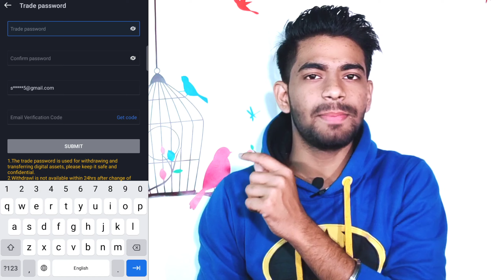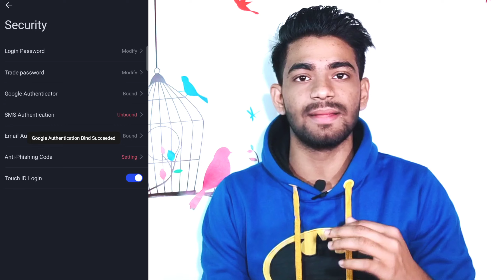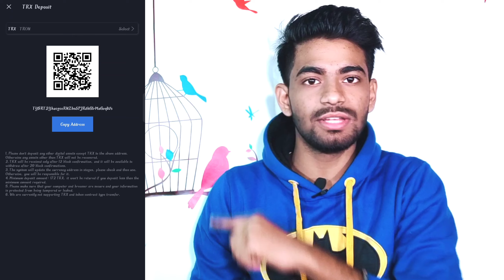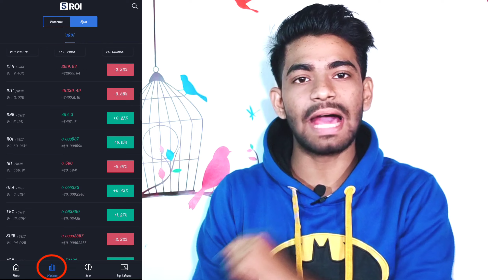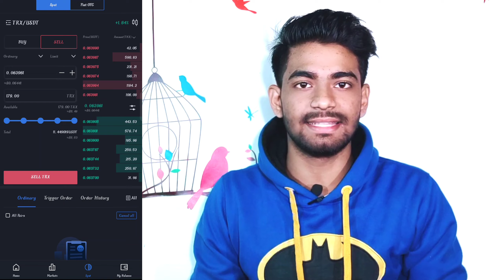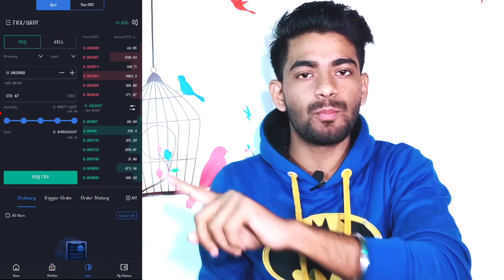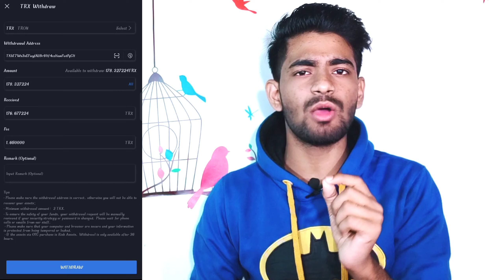5ROI Global Withdrawal Kaise Kare | 5ROI Trade Kaise Kare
5ROI Global Withdrawal Kaise Kare | 5ROI Trade Kaise Kare | 5ROI Global Withdrawal

Join My WhatsApp Group To Be The First To Get Offers

It may seem like a small thing to you but i appreciate each and every of you. All of the feedback and comments are what has helped our channel grow to what it is now. So once again thank you so much guys...🥰🥰🥰🥰🥰!!!